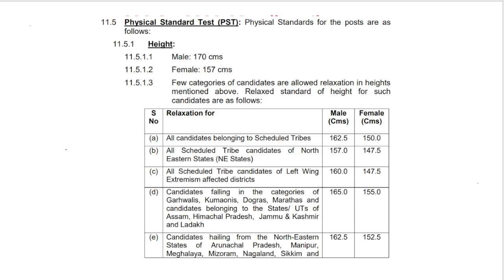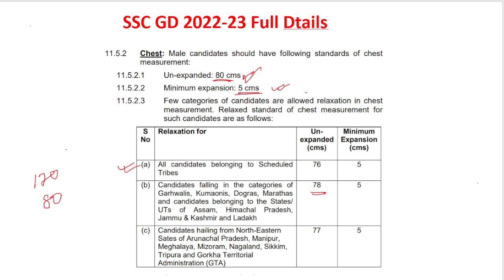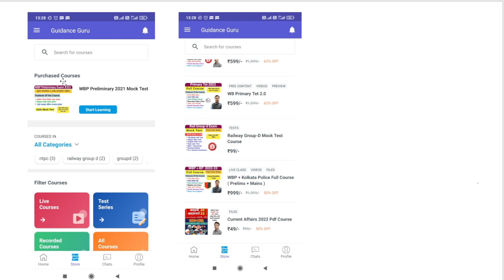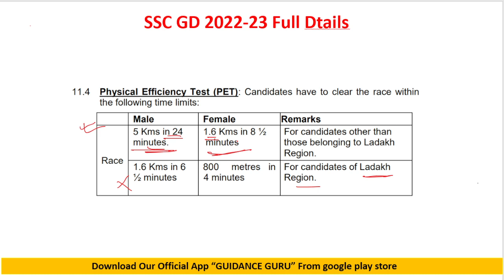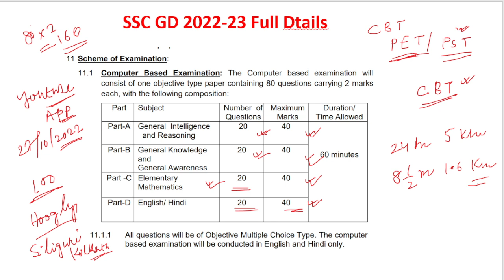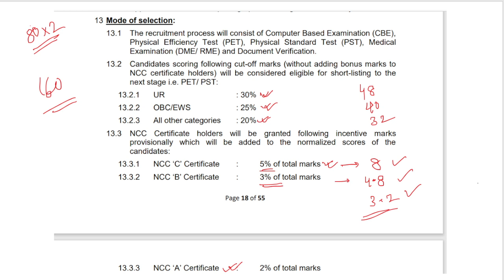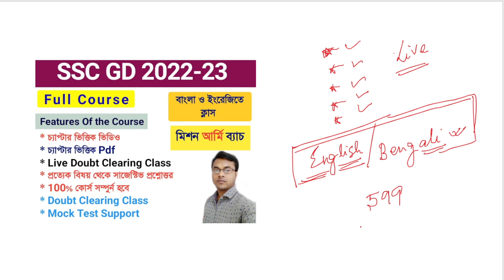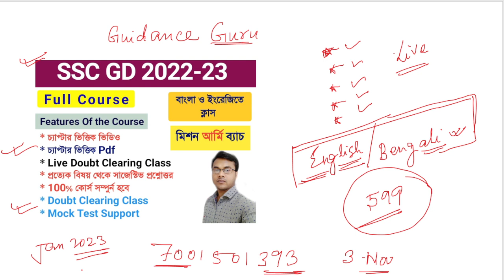SSC GD 2022-23 | Exam pattern | Selection Process | Syllabus | Hight | Weight | SSC GD Preparation